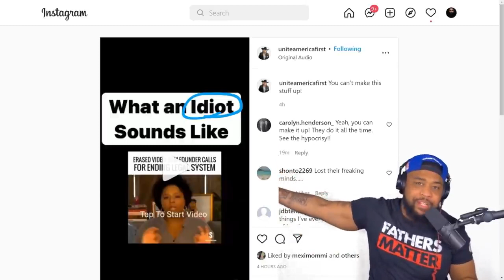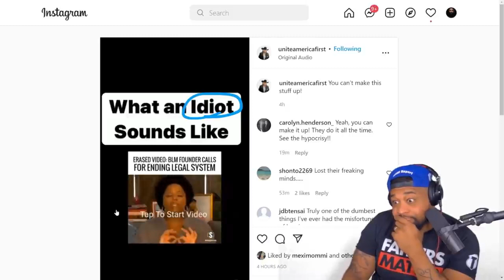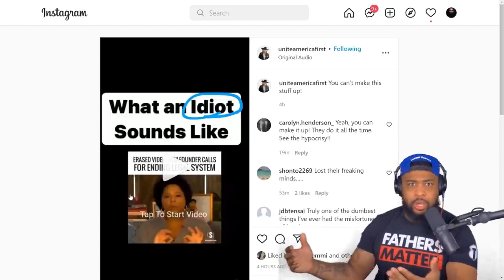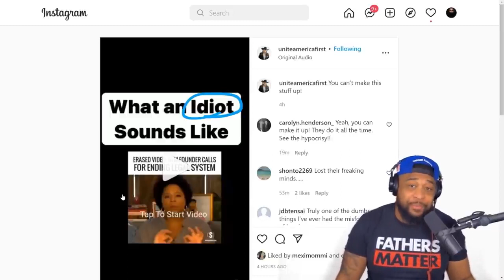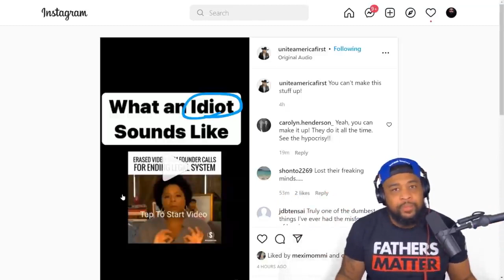PATRISSE CULLORS Founder Of Black Lives Matter / BLM Doubles Down On Defunding Police - ABOLISH THEM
IF THE PUBLIC IS TOO DUMB TO DUMP THESE SCAM ARTISTS WE'RE STILL IN TROUBLE .